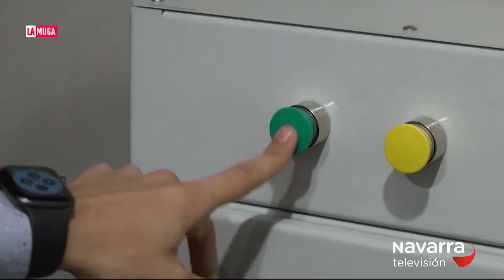16/6/2020 Desinfección de Covid con ozono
16/6/2020 Desinfección de Covid con ozono